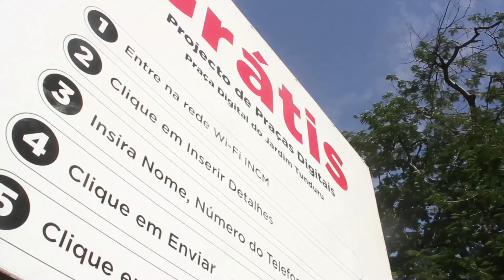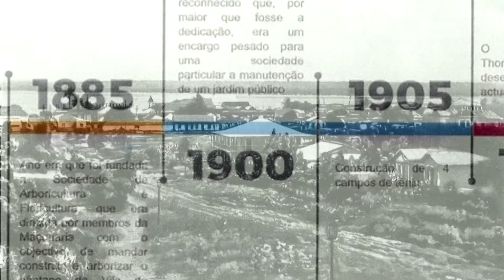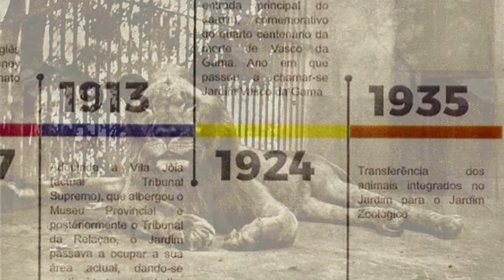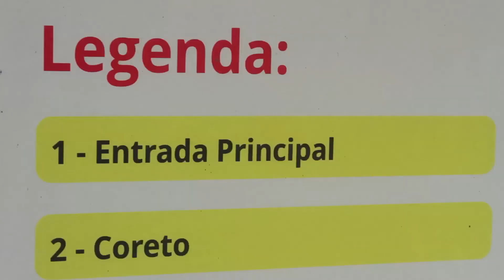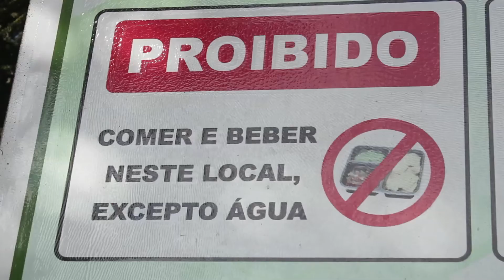Jardim Botânico Tunduru - Parte 1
É um verdadeiro pulmão bem no centro da baixa da cidade de Maputo. E não é para menos. Um quarteirão inteiro de ar puro onde pessoas de várias idades encontram neste lugar, alguns momentos de tranquilidade.